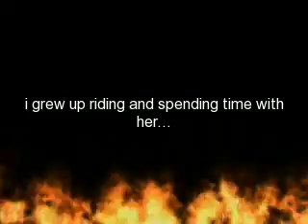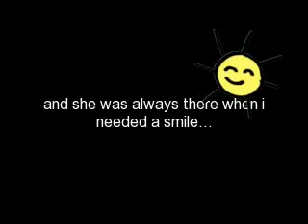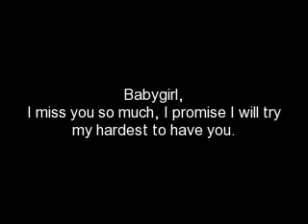I LOVE CHIC. -tribute video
PLEASE READ.

This is Chic, an arabian mare that I rode for many years and always wanted to buy her. She is not my horse, I have another horse but I still want her. It's kinda a tribute and i miss you video. I love you Chic.

**Basically I began riding her around 9 (2000) years old, I learned so much with her- most of my jumping, went to my first show, had lots of falls and a great bond. I got my first horse (Twister) in 2003, when I was 12, because Chic was not for sale. She was listed for sale shortly after. She did not sell, over the next few years I made 2 more attempts to buy her, both which fell through. I was afraid I would lose her...
I ended up leaving this barn for a short period of time, and the hardest part about it was that I knew I wouldn't see Chic as much. I still am coming back for her someday***

UPDATE [11/6/08]
I GOT TO SEE HER TODAY!!! I MISS HER SO MUCH... i just said hello and gave her a hug and started crying, i couldn't help it. and then she started itching on me... gosh, i love her.

UPDATE 3[11/15/08]
I work back at the farm again. I can see Chic as much as I want and ride her when I want. I am so happy to get to see her again.

UPDATE 3[12/6/08]
BEST NEWS EVER.
I was offered a trade [that i proposed] of Willow for Chic... i just stood there in shock. I was thinking Willow's done so well- all her training... and then i was like I love Chic too much... took the offer and ran out to the pasture, gave Chic a hug and jumped on her and flew around her pasture crying of happinnes.